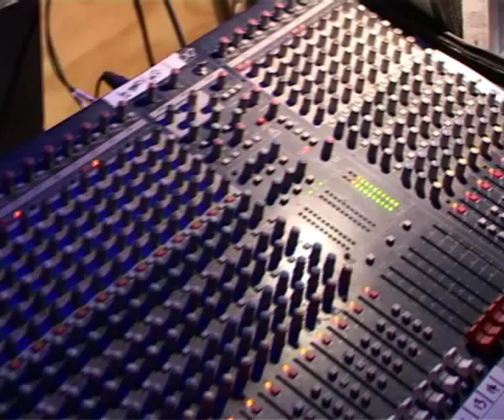A Familiar Blues Song at club 85.wmv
A Familiar Blues Song is the first track from my Album; "She'll blow Your Mind With Jazz in Blues".